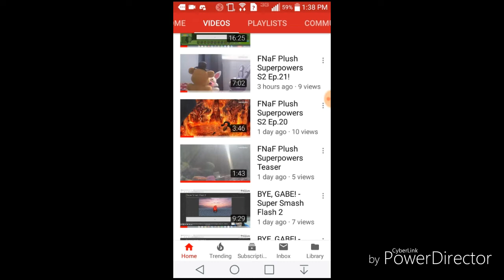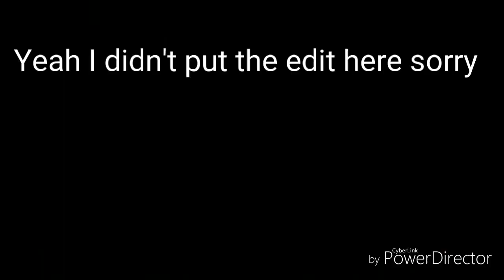Very Random Indeed! Fnaf Plush Reaction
It Took 1000000 HOURS JUST TO UPLOAD THIS